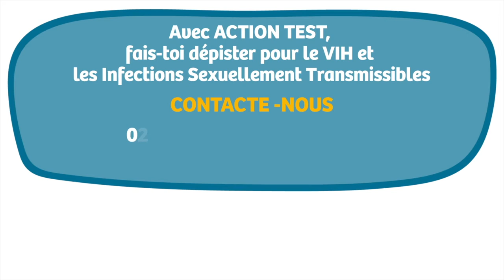Vous cherchez un dépistage des IST rapide et gratuit? Tresors, d'Action TEST vous explique tout !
Vous voulez vous faire dépister des IST et du VIH ? C'est possible avec Action TEST, le projet de dépistage gratuit et confidentiel des IST et du VIH proposé par la Plateforme Prévention Sida à destination des communautés migrantes.
Action TEST propose également l'accompagnement vers les soins et des conseils adaptés à votre situation dans un cadre bienveillant et hors de tout jugement.
Informez-vous sur nos permanences de dépistage des IST et du VIH
Action TEST, vous rassurer est notre priorité